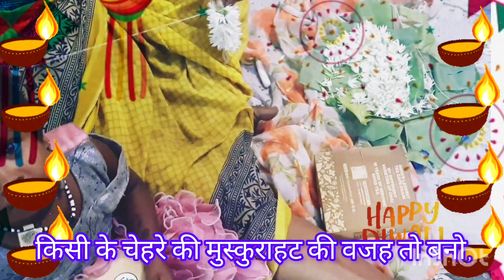Mere Tumhare Sabke liye Happy Diwali..Happy Diwali to all ..2023💥💥💥💥